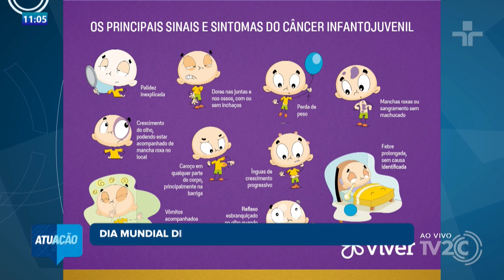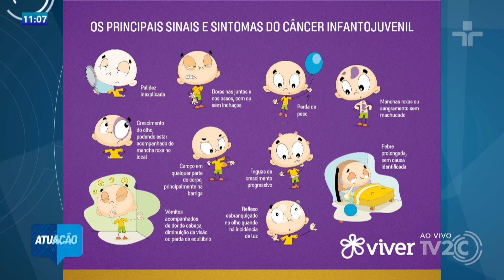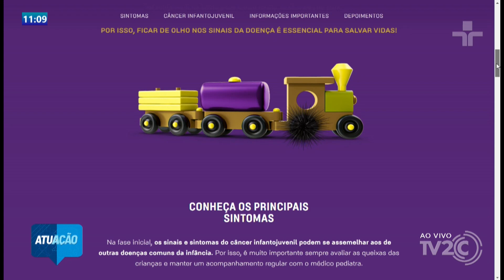DIA MUNDIAL DE COMBATE AO CÂNCER INFANTOJUVENIL FIQUE ATENTO AOS SINTOMAS